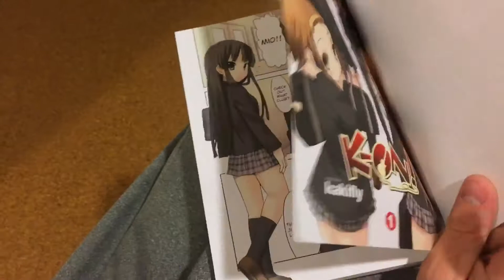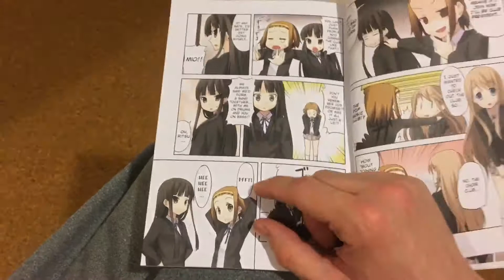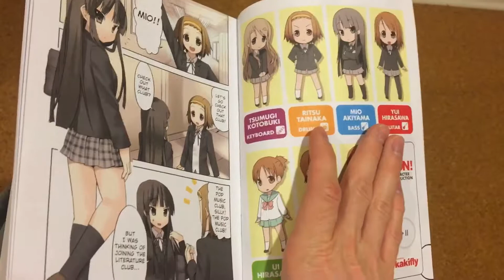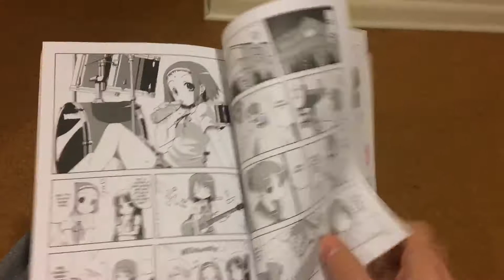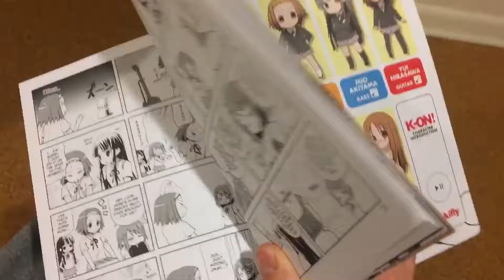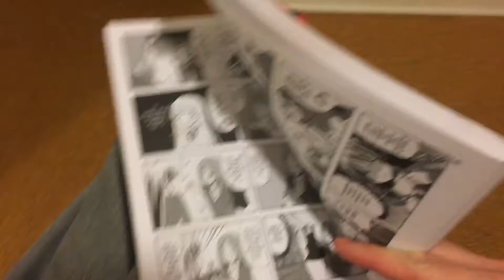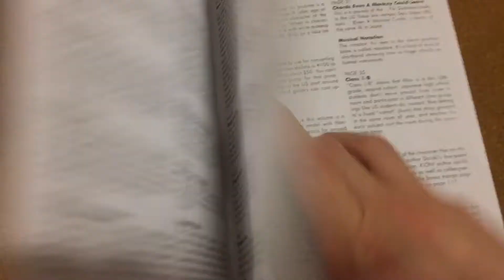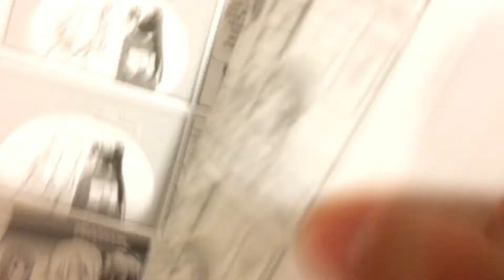K-on Is So Fun I Don’t Want to Nuke It